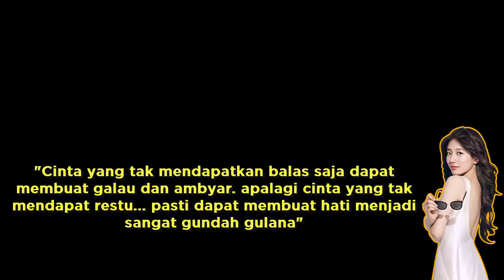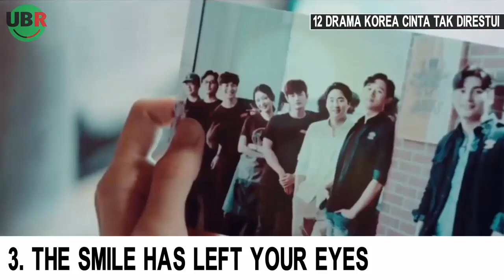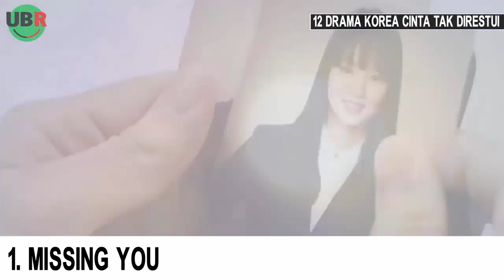PENUH PERJUANGAN! 12 DRAMA KOREA TENTANG CINTA TAK MENDAPAT RESTU KELUARGA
Pembahasan kali ini adalah: 12 DRAMA KOREA COWOK KAYA CEWEK MISKIN TERPOPULER SEPANJANG MASA